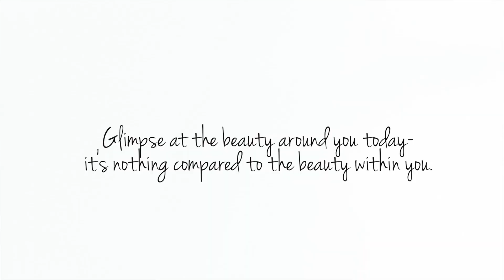Products I Regret Buying 2015 | Jackie Aina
Disappointing products are never any fun! Here's some of the products I regret buying over the years. Some of these are products that I wouldn't repurchase again. What are the products that are not worth the hype that you've ever tried?  What are the products not worth the hype you've ever tried?

Did you read my blabber box? If so in the comments down below write me ""these overhyped products ain't loyal fam"" lol

Phil 4:13